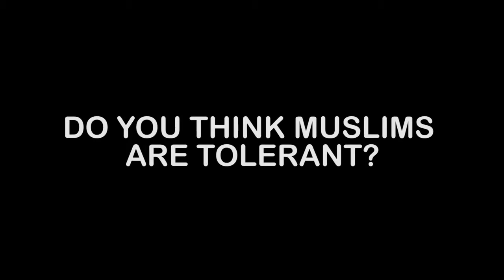Muslims: How Tolerant Are We - Event Trailer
Imperial ABSoc's Annual Freshers' Event - enjoy the trailer!